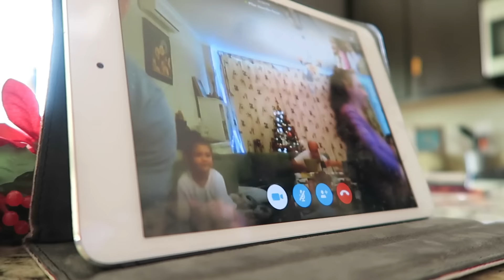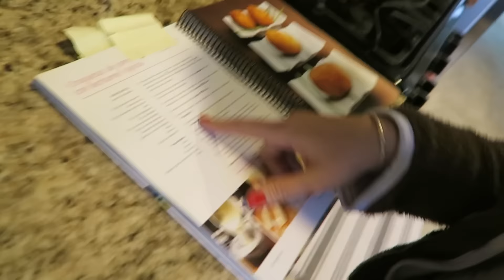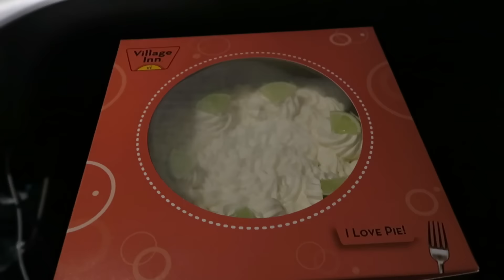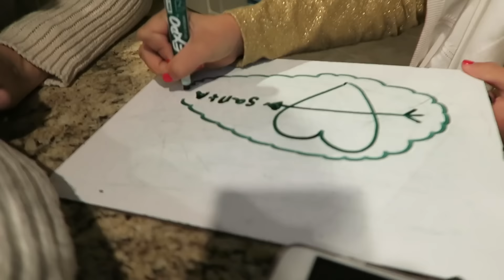❄ VLOGMAS 24 ❄ ESPERANDO LA LLEGADA DE SANTA! ❄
Carameluchis! podéis seguir votando si no lo habéis hecho ya ( ahora resulta que sólo se puede votar 2 veces por ip)
OS AMO!

NUESTRAS NOVELAS:
Podéis adquirirlas vía amazon, en cualquier País. Tanto en Ebook como en papel poniendo en el buscador "Destino extraterrestre" y "Un susurro en tu mirada"

EDITOR: Final cut pro 10.1.3
CÁMARA: Canon 60D
CÁMARA PARA VLOGS: Sony alpha a5100

En una empresa de energía renovable.

Si. Ahora todo lo que rodea a youtube y el blog es mi trabajo, ya que hago ingresos y gracias a ello no tengo que ir a buscar otro fuera de casa.